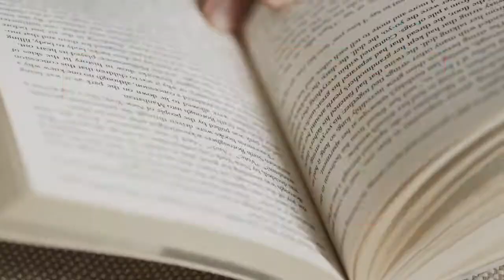Oh, The Thinks You Can Think! - Dr. Seuss Week 2021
Yay! It's Dr. Seuss Week! Celebrate with us as we read a different Dr. Seuss book everyday this week! Today's book is Oh, The Thinks You Can Think! by Dr. Seuss.

Seuss. Oh, The Thinks You Can Think! New York, NY: Random House Children's Books, 1975.